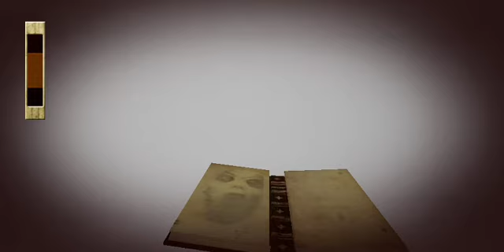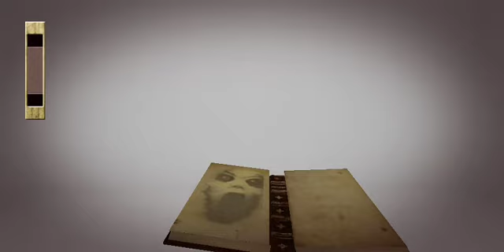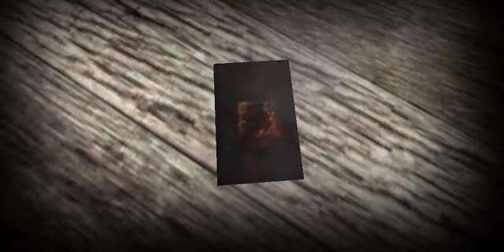Slendrina X Without Using The Sword